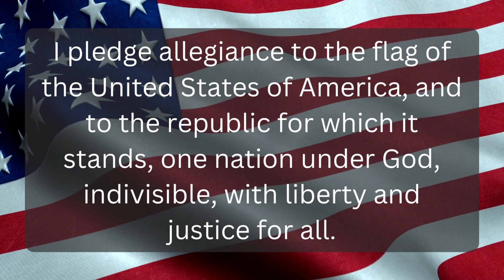August 4, 2023